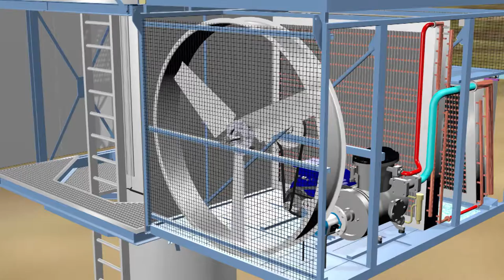Rainmaker AW75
Rainmaker extracts water from the air